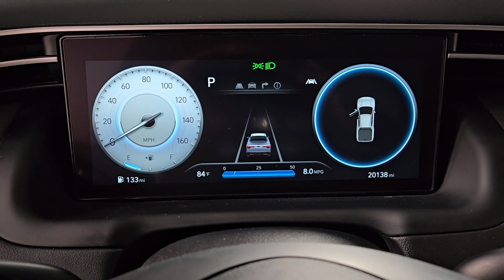2023 Hyundai Santa_Cruz Prescott, Flagstaff, Phoenix, Bullhead City, Havasu, AZ T56629A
Sage Gray Used 2023 Hyundai Santa_Cruz Limited available in Prescott, Arizona at Findlay Toyota Prescott. Servicing the Flagstaff, Phoenix, Bullhead City, Havasu, AZ area.

Bluetooth Backup Camera Navigation System Alloy Wheels Sunroof/Moonroof Power Seats Heated Seats/Heat Package Heated/Cooled Seats/Heat Package Adaptive Cruise Control Lane Departure Warning Collision Warning System Limited Package Remote Start Audio Package Leather Seats Bucket Seats Santa Cruz Limited 4D Crew Cab 2.5L I4 Shiftronic AWD Sage Gray Black w/Leather Seat Trim Navigation System.brbrWelcome to Findlay Toyota in Prescott. All of our cars are hand picked and inspected for your piece of mind. This Hyundai is equipped with the following options:brbrCARFAX One-Owner. Clean CARFAX.brbrbr19/27 City/Highway MPG AWD Shiftronic